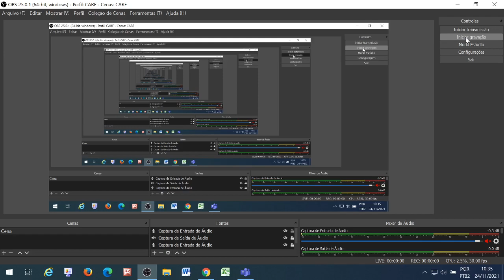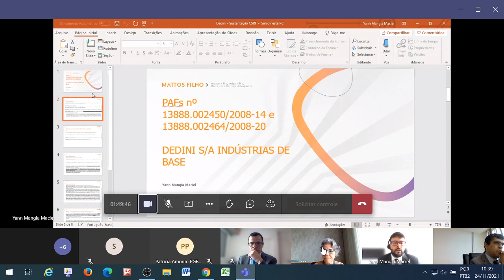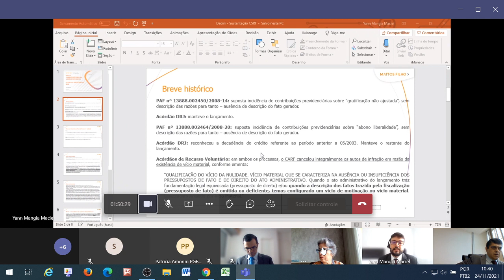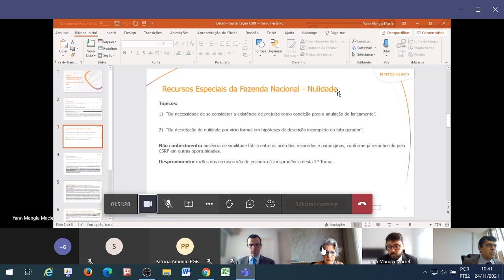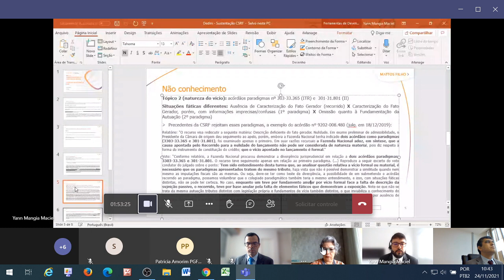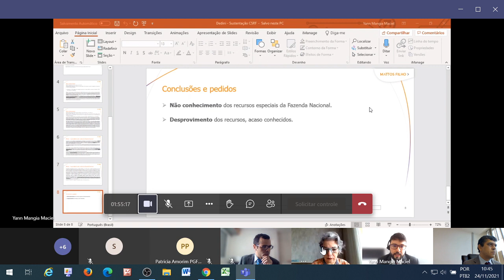Câmara Superior - 2ª Turma (24/11/2021)_parte2